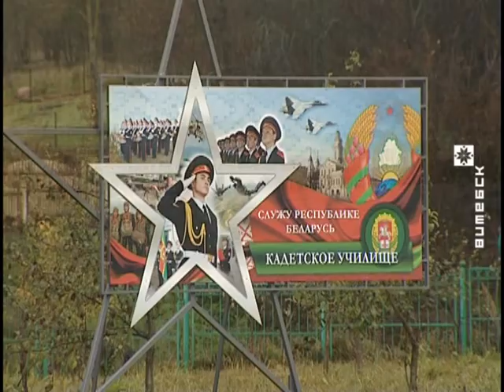Віцебскае кадэцкае вучылішча прызнана лепшым у краіне (01.11.2016)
Віцебскае кадэцкае вучылішча прызнана лепшым у краіне і атрымала ўзнагароду грамадскага аб'яднання «Беларускі саюз сувораўцаў і кадэтаў». Гэта пераходны прыз – бронзавы бюст Героя абароны Порт—Артура, выхаванца Полацкай ваеннай гімназіі, генерал – лейтэнанта Рамана Кандраценкі.